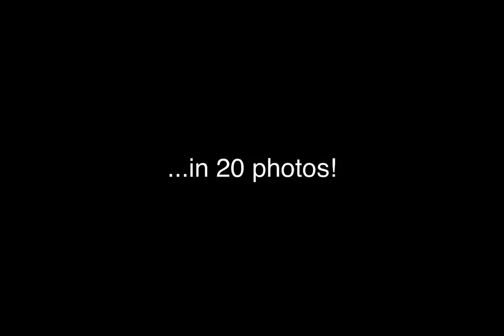Mr. Hartman's Summer in 20 Photos